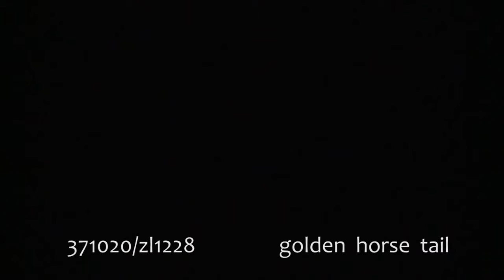🎆PYRO-SCHOB & SHOP🎆 ✔ Profi Line 8.10, PYRO SHOP SCHOB- Feuerwerk & Pyro Shop✔ pyro-schob.de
PYRO-SCHOB SHOP Feuerwerk & Pyrotechnik
Profi Line 8.10, 20-Schuss-Batterie Goldene ?Horse-Tail?-Buketts (leiser Effekt) Brenndauer ca. 40 Sekunden, Effekthöhe ca. 35 Meter.
Größe (LxBxH) mm:
ca.  187 x 152 x 195
Bruttogewicht: ca.  2,61 kg
NEM:  475 g
Gefahrgutklasse:  1.4G
Kat. (Klasse):  Kat. 2

PYRO-SCHOB SHOP
Feuerwerk & Pyrotechnik
Inh.Oliver Schob
Borlachstraße 35
Ot Bad Kösen
06628 Naumburg (Saale)
Germany

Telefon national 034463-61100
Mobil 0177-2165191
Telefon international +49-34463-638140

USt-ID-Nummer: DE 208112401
Steuernummer: 119/271/01841
Zuständig: Landesamt für Verbraucherschutz Sachsen-Anhalt
Erlaubnis nach § 7 SprengG. für den Umgang,
Verkehr und Einfuhr von und mit explosionsgefährlichen Stoffen
im gewerblichen Bereich.
Befähigungsschein nach § 20 SprengG. Wir wünschen Ihnen viel Erfolg auf Ihrem Weg !

Herzliche Grüße

Art Direktor Fireworks

Inhaber Oliver Schob

 staatlich anerkannter Großfeuerwerker